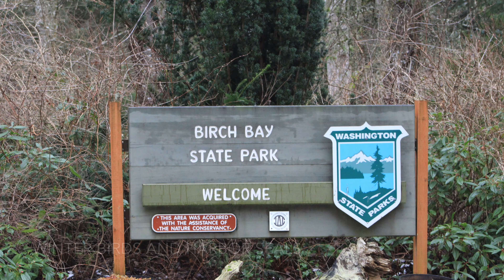Winter birds and harbor seals, Washington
Whatcom County, Washington

I visited Birch Bay State Park, Semiahmoo Bay, and Drayton Harbor on January 20, 2020.  This location is in the northwest of Washington, not far from the Canadian border.  Drayton Harbor was wonderful with a background of the snow-capped North Cascades Mountains.

 Here are a variety of birds and a few harbor seals moments from today.

Birch Bay State Park has about 1 1/2 miles of waterfront and Semiahmoo Bay has about the same on both the Bay side and the Harbor side.  I hiked around about 4 1/4 miles total.